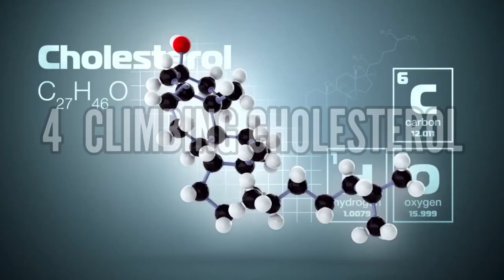10 Post menopausal symptoms and changes. What to expect in post menopause.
This video details 10 post menopausal symptoms and changes.  Many of the perimenopause symptoms that cycle in and out for years usually ease up after menopause but the permanent hormonal low in post menopause often comes with it's own list of problems and frustrations.  If you've reached menopause or you're close and you're curious about what to expect in post menopause this video is for you.

Chapters
0:00 - Introduction
0:37 - Dryness in post menopause
1:41 - Hair loss in post menopause
2:36 - High blood pressure in post menopause
3:13 - High cholesterol in post menopause
3:51 - Changes in body composition in post menopause
4:40 - Mental health changes in post menopause
5:18 - Hot flashes and night sweats in post menopause
6:04 - Insomnia in post menopause
6:33 - Loss of bone density in post menopause
6:52 - Insulin resistance in post menopause
7:12 - Final thoughts